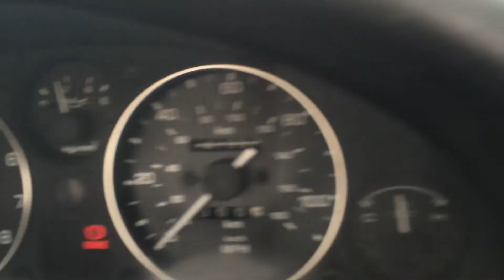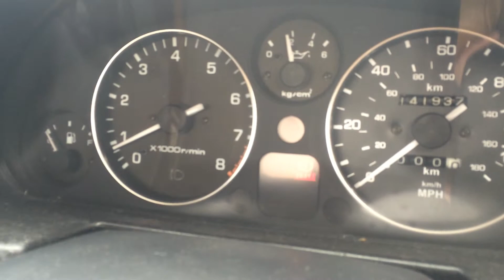EUNOS ROADSTER MAZDA MX5 1 8 HD